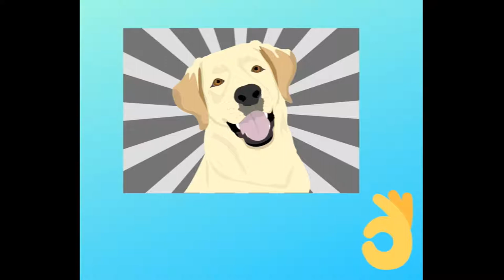LABRADOR PUPPY FOR SALE – REVIEW VIDEO FROM CUSTOMERS PUPPY TO NEW FAMILY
T-shirt with labrador or other dogs?

information about labrador puppy and funny video I hope so. Let me know!